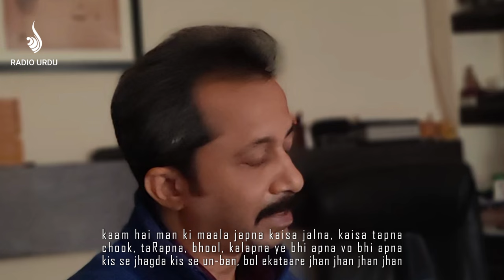Josh Malihabadi - Bol Iktaare - Syed Babar Imam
🌟 Immerse yourself in the enchanting world of Sufi poetry with Babar Imam's recitation of Josh Malihabadi's mythical poem, "Bol Iktaare." 🎶

In this soulful composition, the protagonist, a wandering Sufi, expresses the deepest emotions through the strings of his mystical instrument, the "iktaara." Join us on a spiritual journey as the verses unfold, weaving a tapestry of love, longing, and divine connection.

📜 "Bol Iktaare" is a timeless piece that transcends the boundaries of time and culture, resonating with the universal themes of human experience. As Babar Imam lends his voice to the words penned by Josh Malihabadi, the essence of the poem comes alive..

🌌 Allow the ethereal melody of the iktaare to transport you to a realm where the lines between the mundane and the spiritual blur, awakening a sense of introspection and connection with the divine.

🏆 Join us in celebrating the rich tapestry of Urdu literature and the timeless art of storytelling through "Bol Iktaare."

✨ Dive into the magic of words and music, and let "Bol Iktaare" resonate in your heart and soul. 🌹🎵